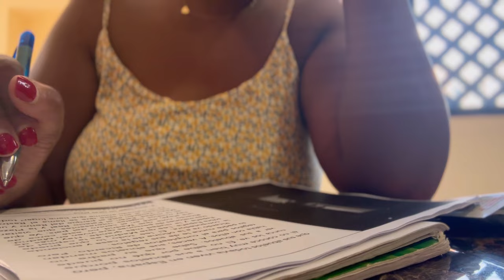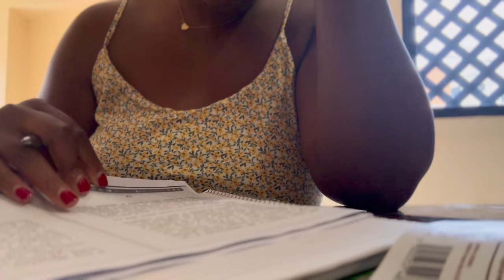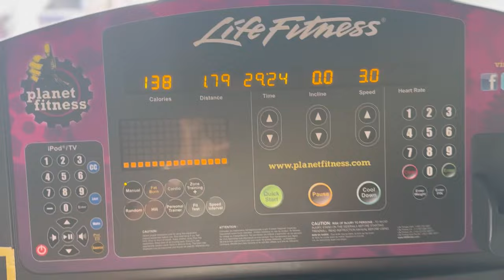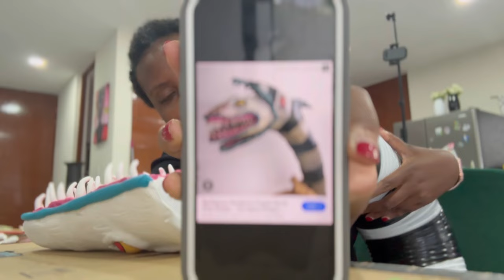Vlog: Halloween, Returning to the US, Leaving Merida Mexico